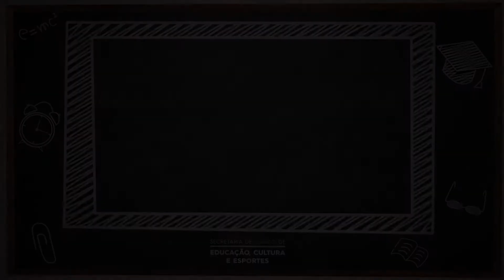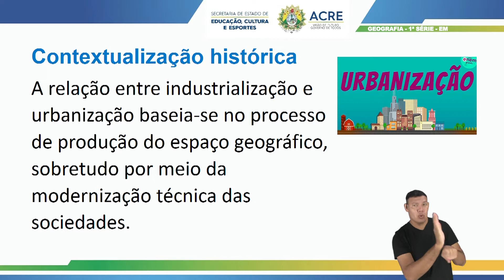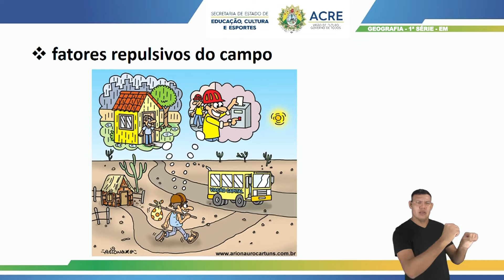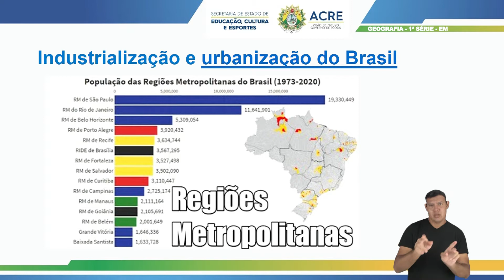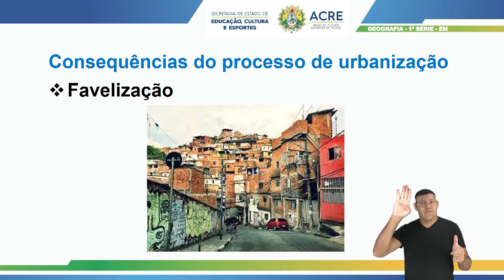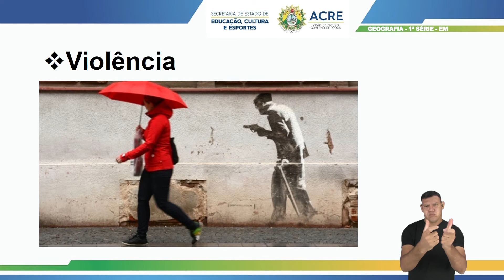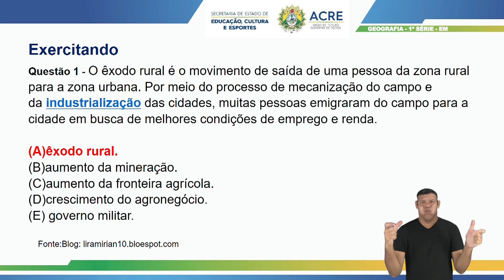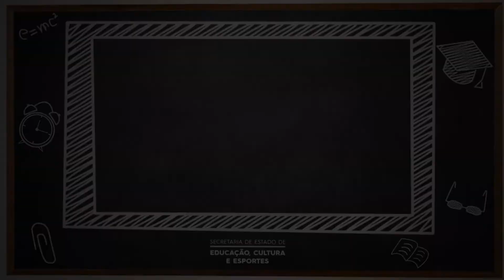1ª Série - Geografia - Aula 15 - Relação Entre Industrialização e Urbanização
1ª Série do Ensino Médio.
Aula 15 de Geografia.
Tema: Relação entre Industrialização e Urbanização.
Professora: Mirian.
Ano Letivo 2021
Acesse: